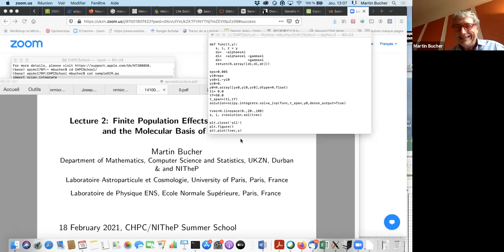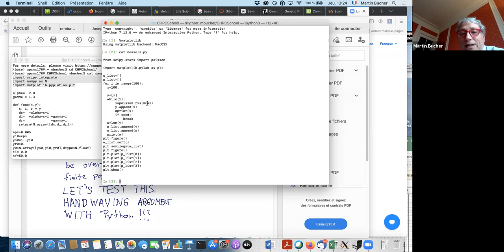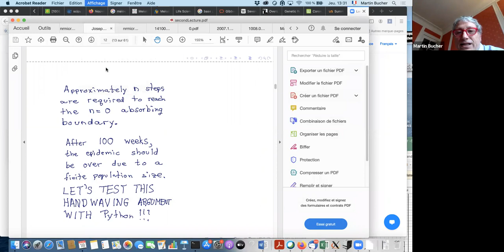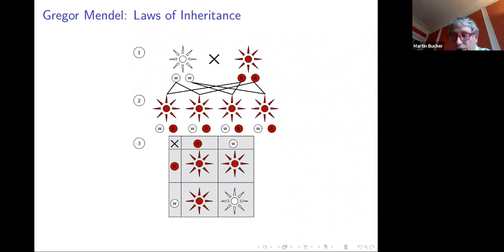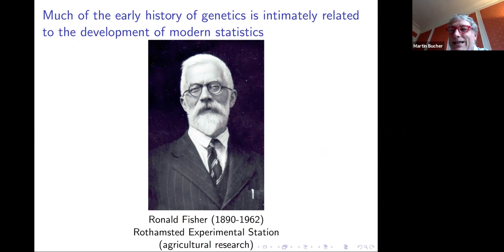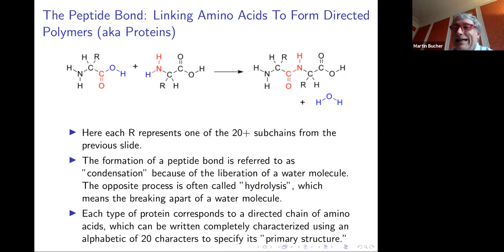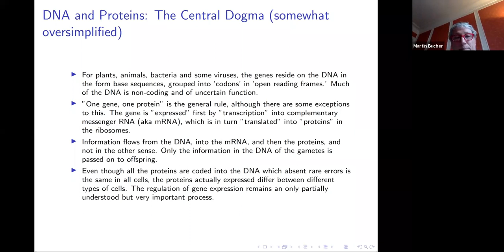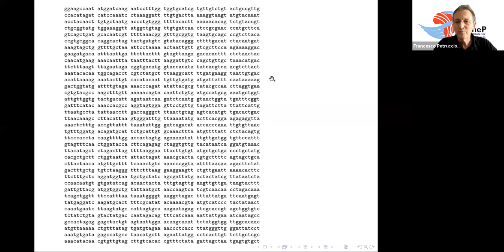Martin Bucher: Foundations of Theoretical and Computational Epidemiology Lecture 2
Foundations of Theoretical and Computational Epidemiology

Prof Martin Bucher
(Université Paris Diderot, France & University of KwaZulu-Natal, SA)